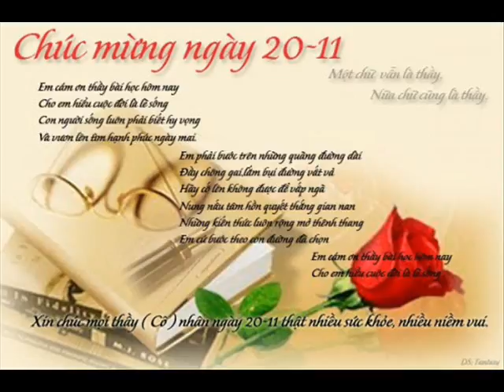Khai Go Go 61